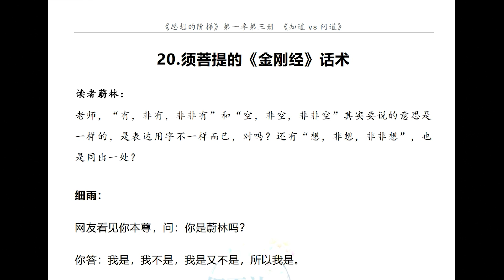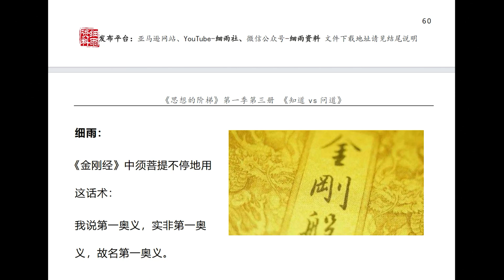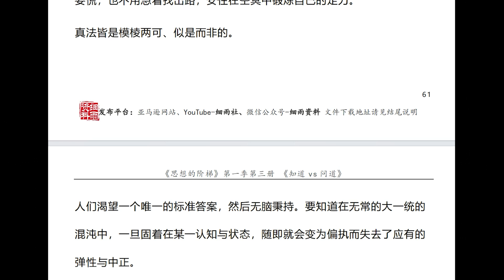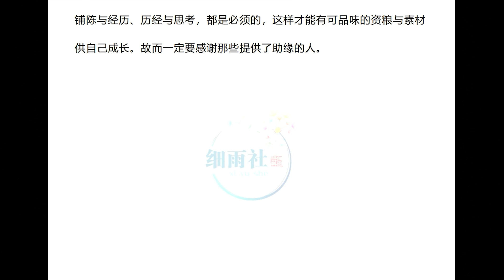20 须菩提的《金刚经》话术